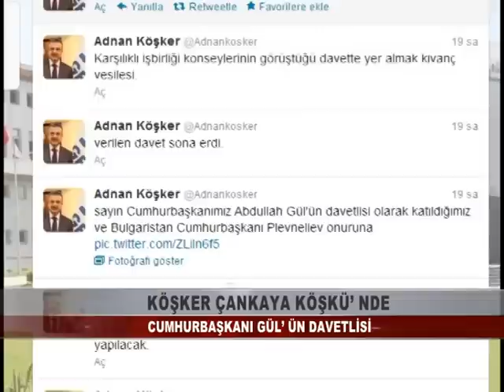KOCAELİ TV - KÖŞKER ÇANKAYA KÖŞKÜ'NDE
Gebze Belediye Başkanı Adnan Köşker, Bulgaristan Cumhurbaşkanı Plevneliev onuruna Çankaya Köşkü'nde verilen davete, Cumhurbaşkanı Abdullah Gül'ün davetlisi olarak katıldı.